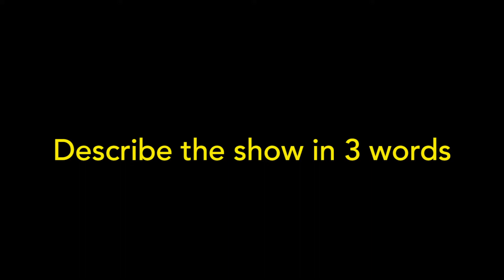Underground Railroad Game Interview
Underground Railroad Game
By Jennifer Kidwell & Scott R. Sheppard

The Off-Broadway smash hit show and must-see sensation of the Edinburgh Fringe

Named one of The New York Times 25 Best American Plays in the last 25 years

WINNER: 2017 Obie Award for Best New American Theatre Work
Scotsman Fringe First Award Winner
The Stage Edinburgh Award

Good morning, America! Welcome to Hanover Middle School, where a pair of teachers are getting down and dirty with today’s lesson. Going round after round on the mat of American history, the duo tackles race, sex and power politics in this R-rated, kaleidoscopic and fearless comedy.

What starts as a regular teaching lesson about Civil War in the US, quickly descends into social and political commentary on race relations in contemporary America, where the teachers have as much to learn as the pupils in this classroom.